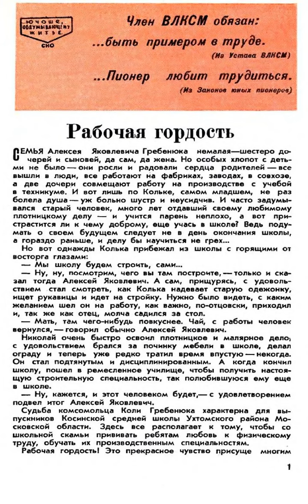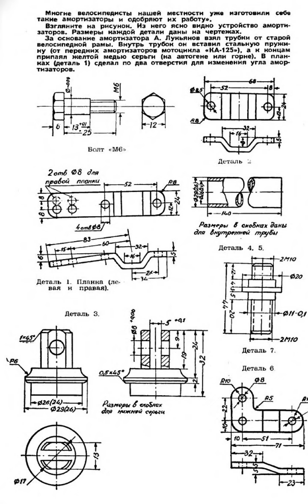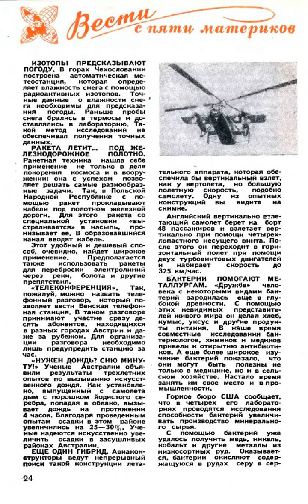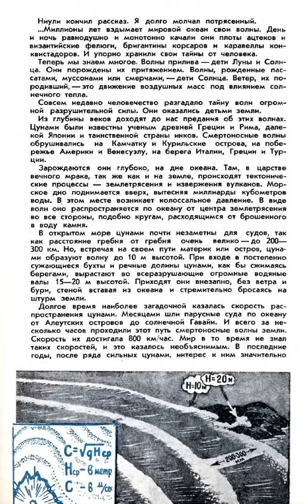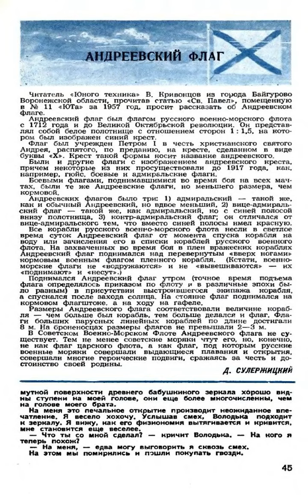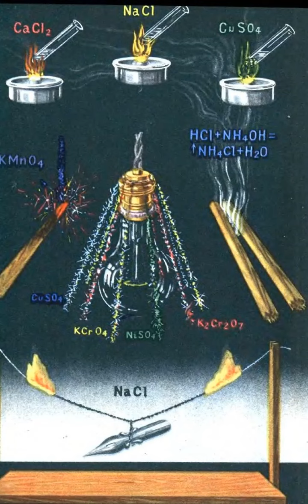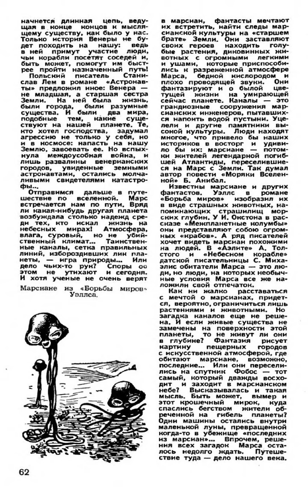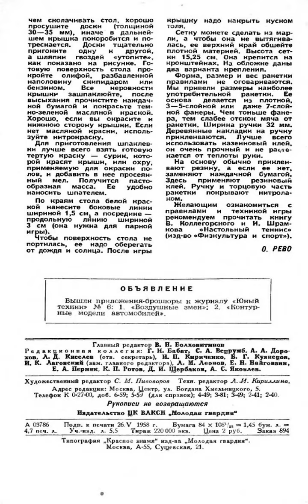Журнал Юный Техник 1958-6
Листаем журнал "Юный Техник" - шестой номер 1958 года